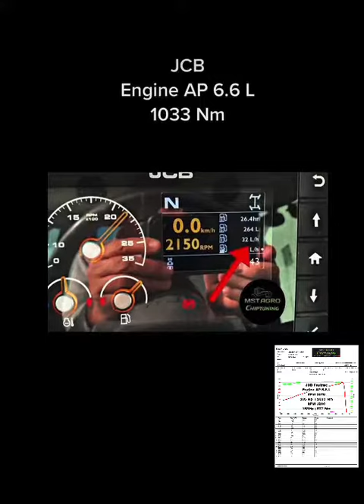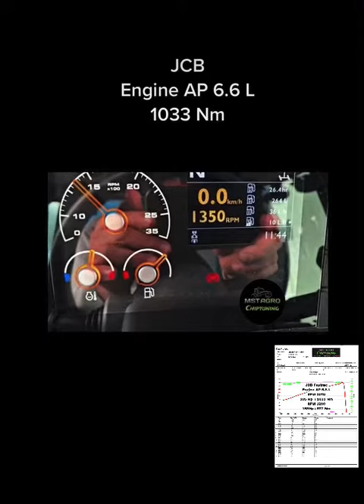JCB Fastrac / Engine 6.6 L / 1033 Nm